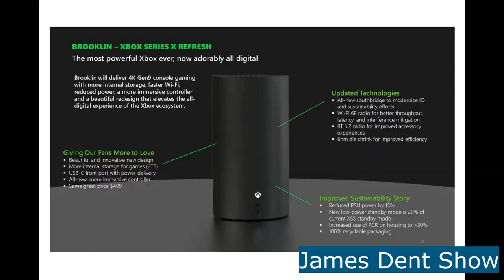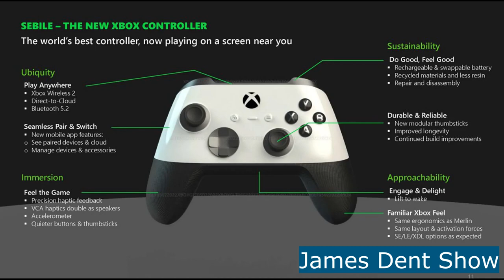Microsoft Leaks On new Xbox, Talks on Possible buying Nintendo.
Breaking news we Interrupt Your schedule program to bring you Leaked information on the future of Xbox. Please welcome Christian to the show to talk about this crazy News. The Verge is the info we got from about Xbox link is down below if you want to read more on this story.